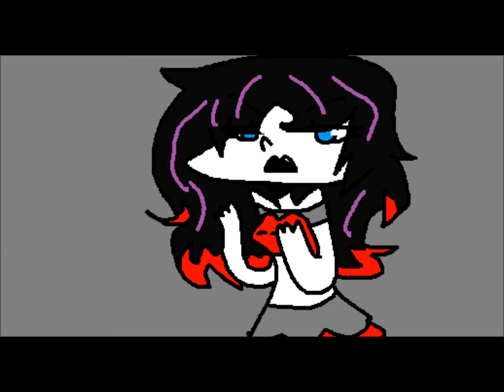Do you even goff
This was funnier in my head